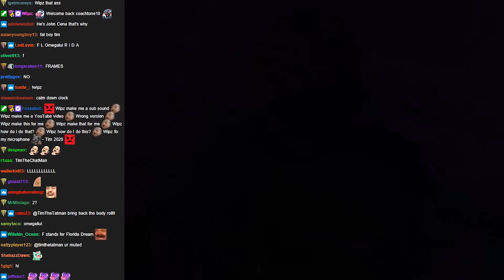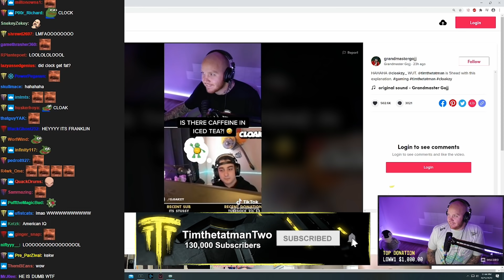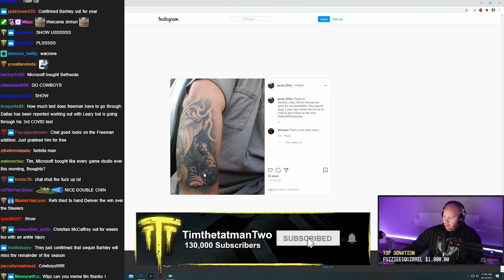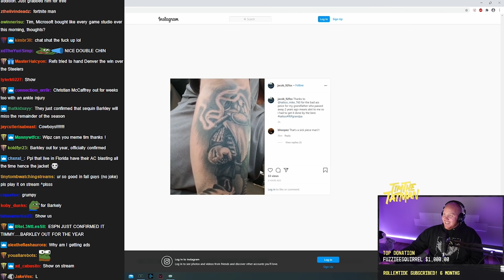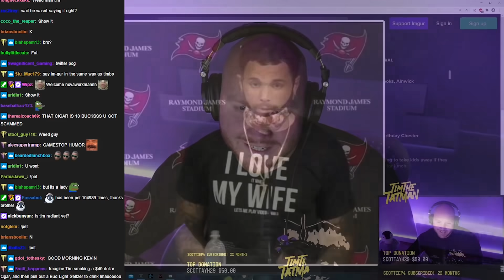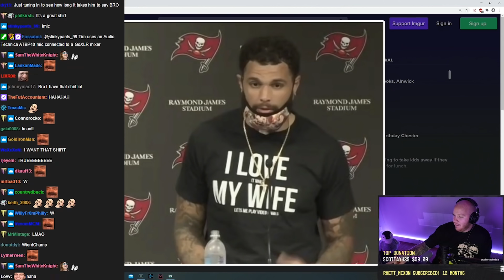THIS TIKTOK OF ME & CLOAK GOT OVER 3 MILLION VIEWS!??